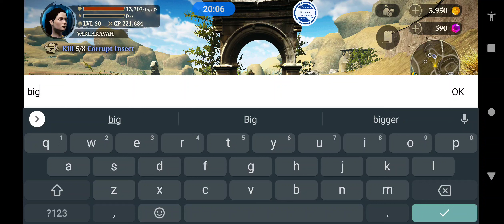MAGE IN EVIL LANDS: 8 CORRUPT INSECTS IN FALLEN DESERT 🏜️🏝️ 07192021🏜️BEST ONLINE ACTION RPG ✅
EVIL LANDS - BEST ONLINE ACTION RPG

Heroes [MAGE] complying in Daily Job. - July 19, 2021

In each day, each hero has a daily quest to perform (every 12 hours), a quest composed of three tasks. You may choose one of the three tasks to comply with and so on.

DAILY TASKS FOR MAGE:

The Task, Eliminate 8 Corrupt Insects in Fallen Desert Island.

Google Play

App Store